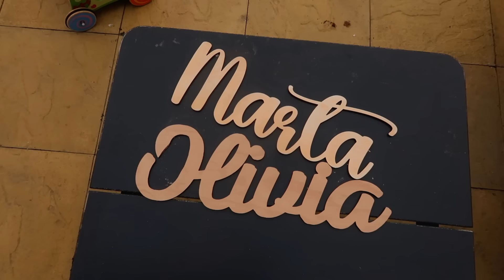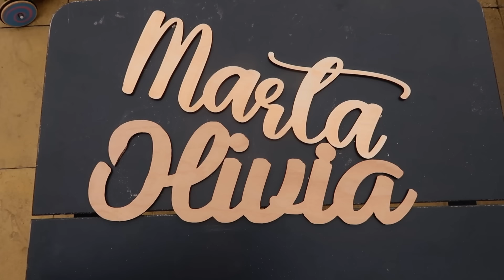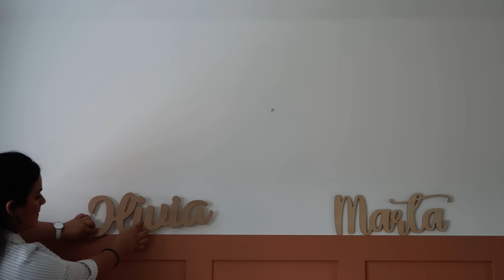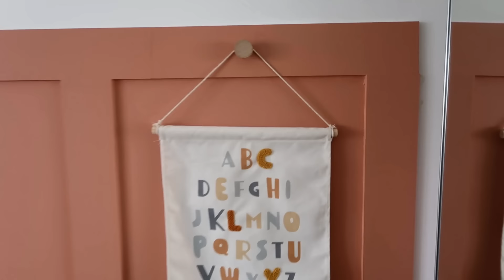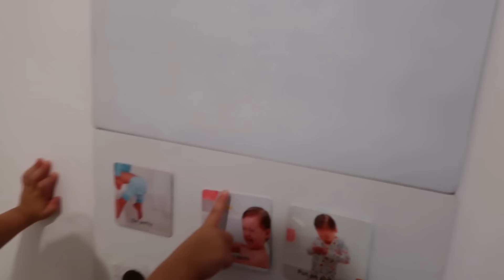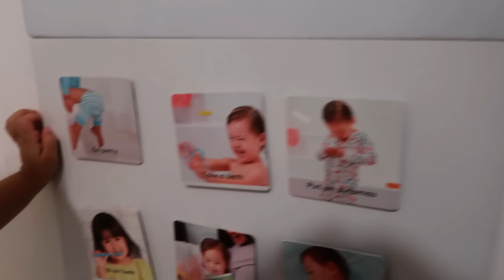Decorando la habitación de la niñas y empezamos mini proyecto☺️ | Elena en Reino Unido